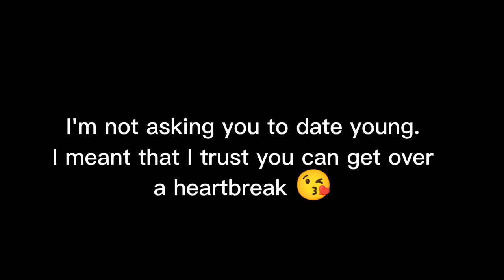"Big sis" girl talk cos I'm your internet big sister 🥰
Hey my loves, today's video is me being a big sister to you and answering questions the way your big sis would.

Camera: Samsung galaxy A10/ Tecno Spark 8c
Editing software: Vllo/ Capcut
Age: 23